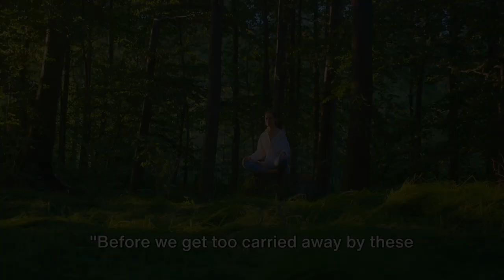TikTok's Top Stress Relief Trends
🤯 The Surprising Reality of Stress: TikTok Trends vs. Traditional Methods
Feeling stressed? You're definitely not alone! 😮 This video dives deep into the surprising reality of stress and explores popular trends and traditional methods for managing it. 🧘‍♀️

Discover:

🤯 The surprising reality of stress: What are the real causes, and how does it affect us?
📱 TikTok's top stress relief trends: Are these viral methods truly effective?
🧘‍♀️ Traditional stress relief methods: Exploring time-tested techniques to manage stress.
🧠 The takeaway: Which approaches work best for you, and how to create a personalized stress management toolkit.